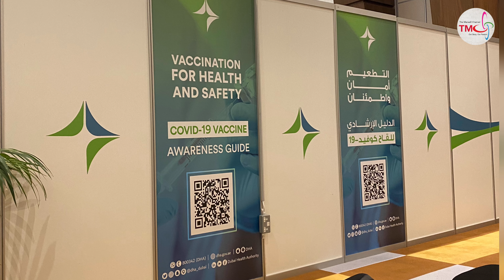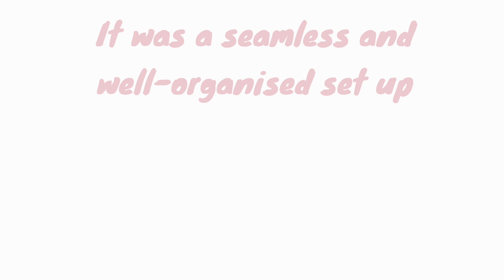NAGPABAKUNA KA NA BA? | My COVID-19 Vaccination Story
This is a document vlog for my COVID-19 vaccination.

I was initially adamant not to subject myself to any inoculation but my perspective had changed. I know this will soon be inevitable anyway so I gave in.

Thank you UAE for the generosity!